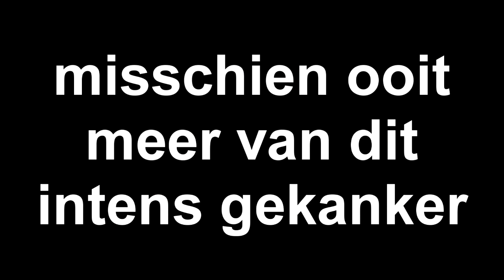KankerCraft, waarin banjo volkenmoord pleegt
dit is wel een beetj een kankerspel hoor